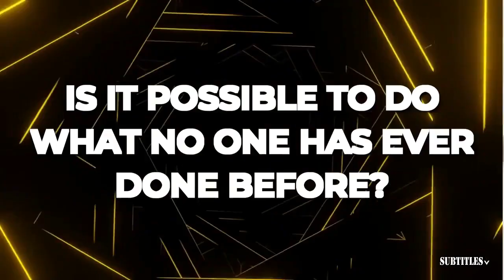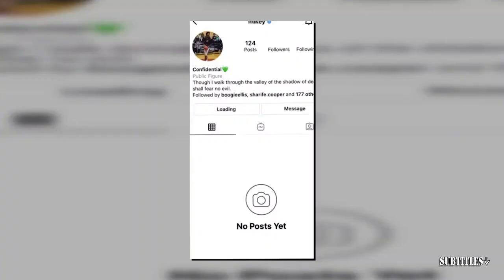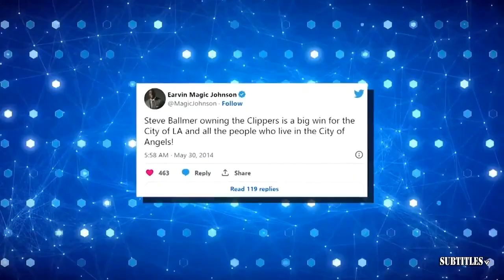FIRST TAKE | Stephen A. remembers Cowboys legend, Hall of Famer & Super Bowl Champ Larry Allen 🕊️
FIRST TAKE | Stephen A. remembers Cowboys legend, Hall of Famer & Super Bowl Champ Larry Allen 🕊️. Immerse yourself in a mesmerizing fusion of visuals and music showcased in this video compilation. Delve into the essence of each piece through thought-provoking subtitles, illuminating the most poignant moments. Express your appreciation by engaging with our content through likes and subscriptions to our channel! 🔥🎶📽️